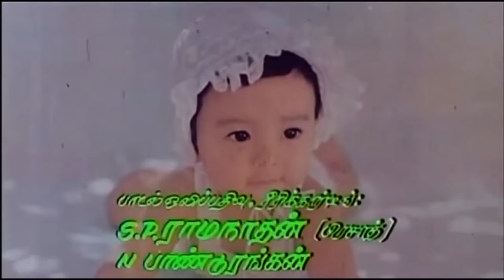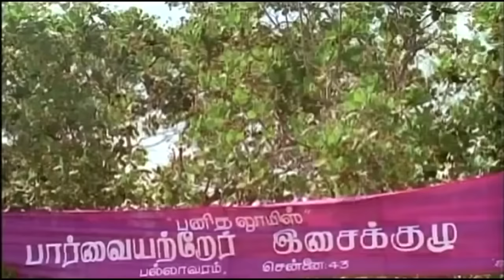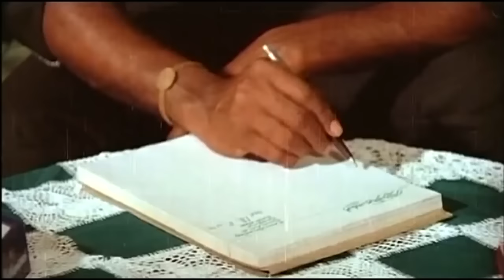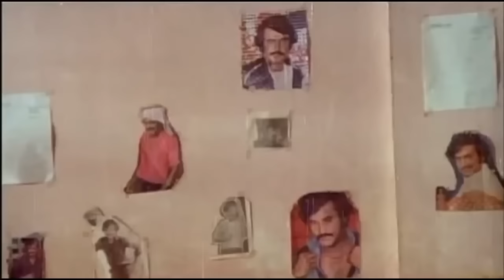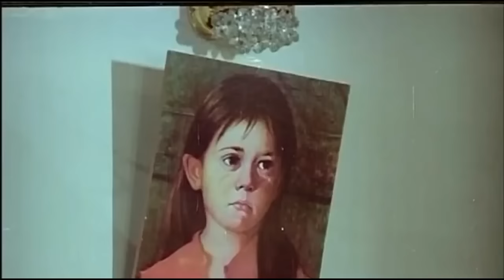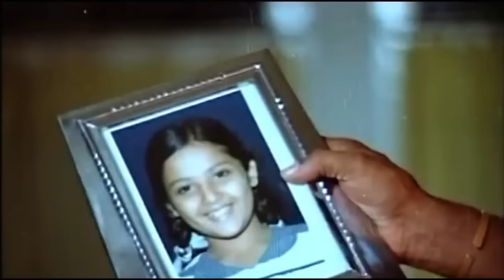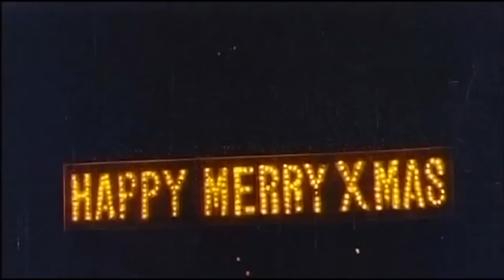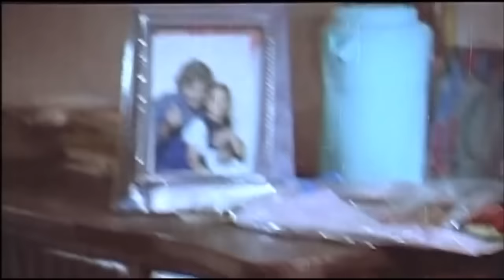Tamil Full Movie HD | Anbulla Rajinikanth | Rajini,Ambika,Meena | Super Hit Movie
Watch fully Hd Movie Anbulla Rajinikanth  is a  Tamil film directed by K.Natraj. The film stars Rajinikanth, Meena, and Ambika with Jaishankar, Raadhika and Bhagyaraj in guest roles. It has positive reviews and praised the portrayal of child Artist Meena's performance and mainly Rajinikanth's excellent acting.

Rosy (Meena), a limb and left arm paralyzed girl child with weak cardiac health, lives at an orphanage (Karunai Illam) along with other orphan children that were dumped by their parents forsaking due to disabilities or reasons having no parents and or for other reasons. The fact that she had been quit by her parents for untold reasons since her birth and her disability to be like other normal children attributes to her rudeness being uncaring and ignorant towards anyone. She even ill treats all her caretakers on the orphanage which turmoils to hatefulness on her by almost all other orphanage workers except the kind mother superior who heads the Karunai Illam and is always kind to everyone and tries to tether the fact of love and affection to everyone regardless of one's age. It is in the beginning of the movie, that is shown that mother superior consults doctors but for what or for whom or why isn't shown. (Ambika) arrives to Karunai Illam as a babysitting caretaking woman, who also does the role of a mother. She is assigned to take care of rosy by mother superior. She unlike any other's expectations, takes care of rosy despite her rudeness and shows extra care for her like a real mother herself, which even surprises mother superior as the older care takers gave up and sidelined when it came to taking care of rosy owing her arrogance.